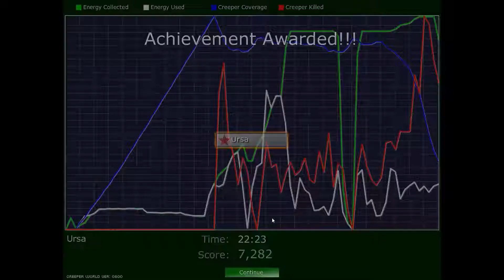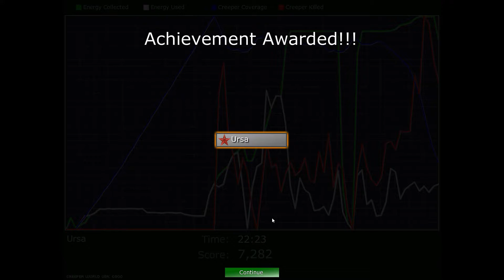Creeper World Ursa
Next stop Ursa.  Yes Ursa with it's lovely, um Creeper.  Dang it.  This planet is covered as well.  Not to worry, I'll break out some blasters and save it.